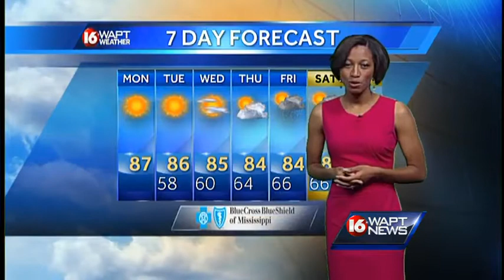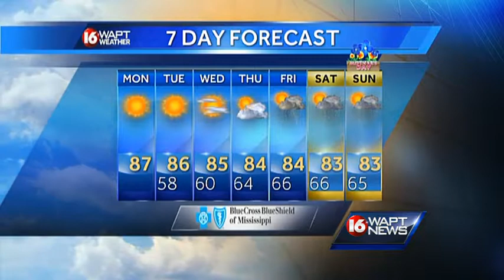Monday morning weather webcast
16 WAPT meteorologist Brittany Bell has the forecast for Jackson and Central Mississippi.